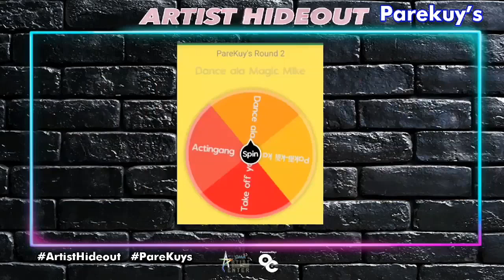Artist Hideout: Sayaw, Lucho Ayala! | Parekuy's Live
Kahit hindi marunong sumayaw si Lucho Ayala, napilitan siyang gawin ito para lang mapasaya ang mga viewers!